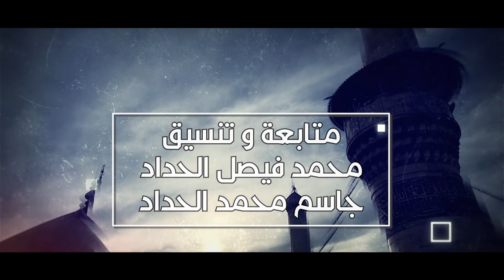السيد حيدر القزويني ليلة ١٣ شوال ١٤٤٢ هـ